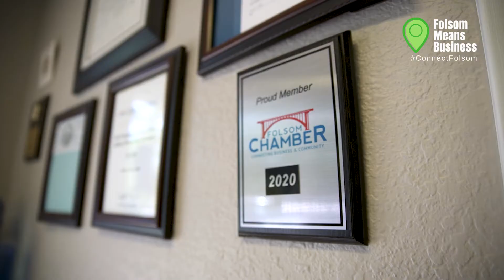Blue Ribbon Personnel Services Folsom Means Business